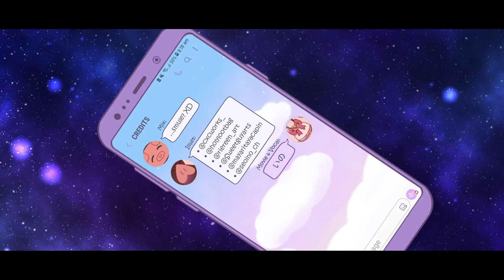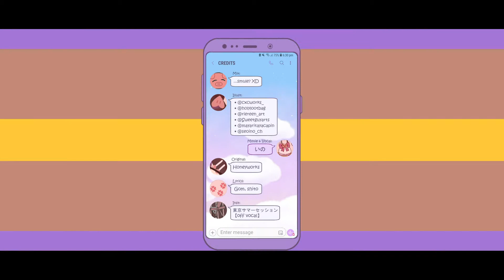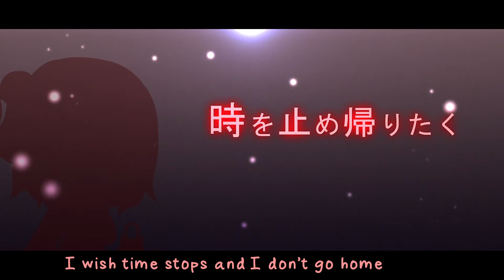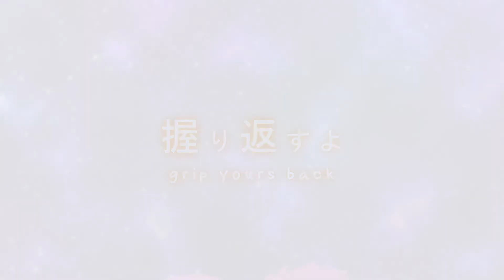【M/V】 東京サマーセッション (Tokyo Summer Session) - Honeyworks 🐽 ver. Ino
⊱┏ ༺ ∘◦(ᐢ･⚇･ᐢ)◦∘༻ ┓⊰

      Song Title :: 東京サマーセッション (Tokyo Summer Session)
      Artist :: Honeyworks

      Vocal/Video :: Seo Ino
      Illustrations:

IT'S FINALLY DONE YATTA~!! ꒰⌯͒•̩̩̩́ ᴗ •̩̩̩̀⌯͒꒱

I know I butchered the pronunciation of some words (*nervously looks at 2:02*) but that's coz both of the parts are just 1 takes from Smule with my phone mic so I really apologize for that (and for destroying your ears with the harsh sounds)!! (〃›﹏‹;〃)

I was supposed to release this old cover of mine on Valentine's but then I thought "hey, why not make an MV out of it??", then AE happened and me being a noob... well... (◕‿◕)
Buuuuttt I atleast was on time for White Day~!!... more like a week late... (；⌣̀_⌣́)

Hope you enjoy my first very scuffed cover though~!! I really worked hard on the animation even though it was my first time!! (≧◡≦)♡
Kudos to all the artists I've commissioned!! Y'all are the real MVP hard carrying this super scuffed cover!! (*•̀ᴗ•́*)و ̑̑